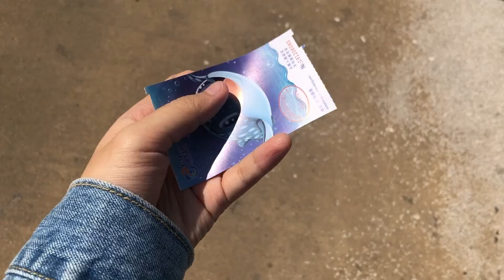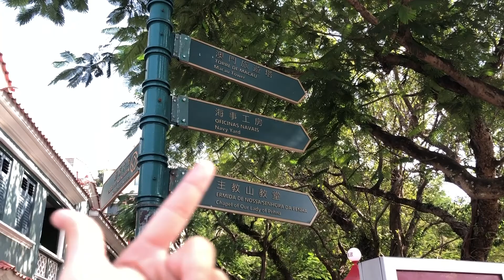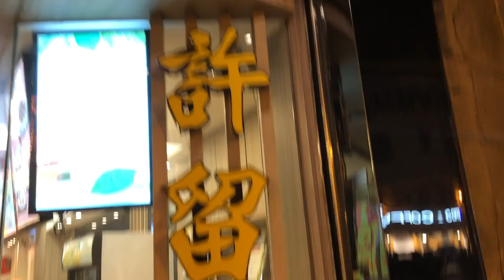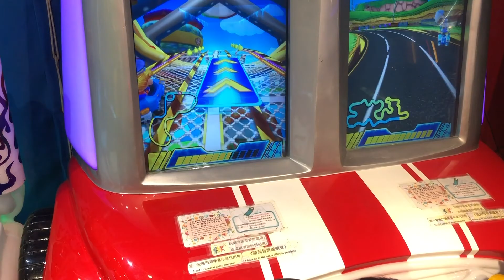Travel Vlog • Macau | EOY getaway with family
went to Macau from 29 November 2019 to 2nd December 2019 for a short getaway with the family xo